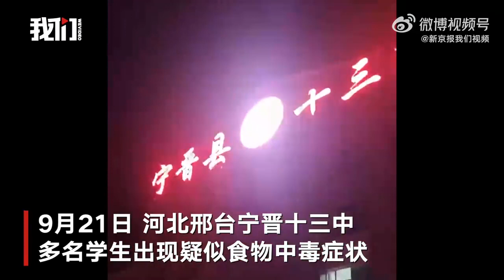河北宁晋一所中学多名学生疑食物中毒 就诊学生有腹泻等症状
9月21日，河北邢台宁晋十三中多名学生出现疑似食物中毒症状。有家长反映，学生吃了学校饭菜后出现呕吐腹泻，目前已送医。宁晋妇幼保健院工作人员称，该院目前接收到大概7名学生，有学生出现腹泻等症状。上述工作人员还表示，除宁晋县妇幼保健院外，宁晋县其他医院也有接收到该校就诊学生。记者致电宁晋十三中学校长，对方称学校正在处理。宁晋县教育局和市监局工作人员表示此事正在处理中。